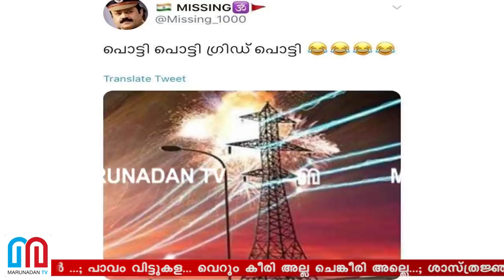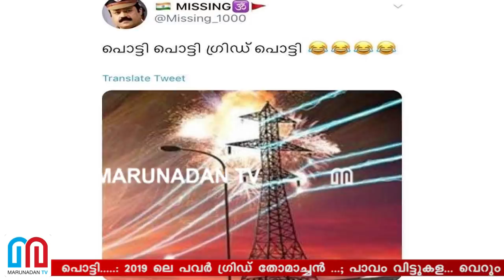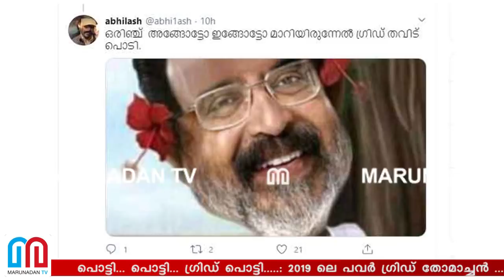തോമസ് ഐസക്കിനെ ട്രോളി കൊന്ന് സോഷ്യല്‍ മീഡിയ I thomas isaac troll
പൊട്ടി... പൊട്ടി... ഗ്രിഡ് പൊട്ടി. : 2019 ലെ പവർ ഗ്രിഡ് തോമാച്ചൻ ...; പാവം വിട്ടുകള... വെറും കീരി അല്ല ചെങ്കീരി അല്ലെ...; ശാസ്ത്രജ്ഞൻ തോറ്റു രാജ്യം ജയിച്ചു. എന്ന ട്രോളുമായി ബിജെപി സംസ്ഥാന ട്രഷററും; ഐക്യ ദീപത്തിലെ ഗ്രിഡ് തകരൽ വാദം ഉയർത്തിയ തോമസ് ഐസക്കിന് പൊങ്കാല തീരുന്നില്ല; പിണറായിയും ലൈറ്റ് അണച്ചതോടെ ധനമന്ത്രി സോഷ്യൽ മീഡിയയിൽ ഒറ്റപ്പെടുമ്പോൾ